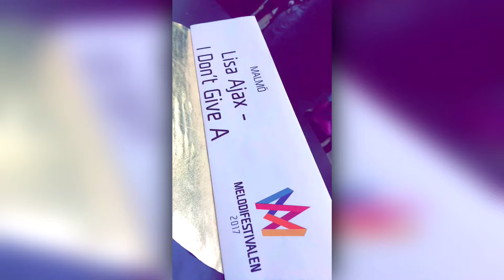Lisa Ajax 1